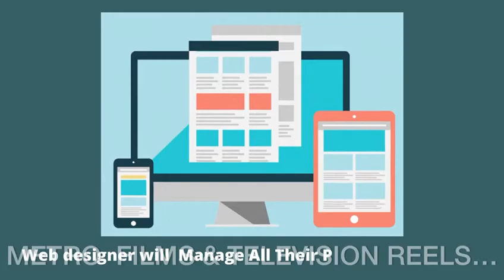metro films & television reels 1 WEB SERIES DISTRIBUTION, NEW MEDIA DISTRIBUTION, PROGRAMMING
High quality Animation video Ads
Tv Advertising, Graphic advertising
Motion graphic ads, 3D Animation video Ads
2D animation video Ads, Radio Jingle maker
Kids Rhymes video, Hindi English Moral stories animation
Cartoon video, You tube Animation Cartoon Video
Company Song ( Music ) maker, Ringtone maker
3D product design, Poster design, Flyers design
Catalogue design, Logo design, 3D product Modeling,
TVC, Corporate Film, Documentry film, Stock footage video ad, All type advertising video

Complete eCommerce platform solution.

Web portal Development
E-commerce Mobile apps
SEO
Social media management etc.

We have created video ads for over 10000 clients

Metro Films & Television Reels...